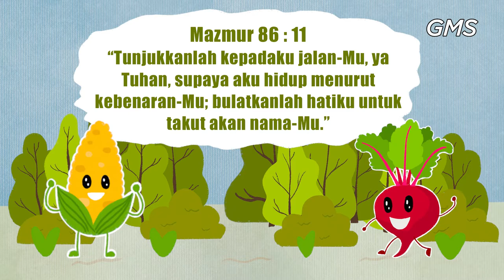EAGLEKIDZ ALLSTAR - 10 April 2022